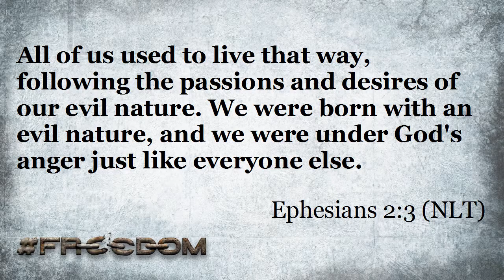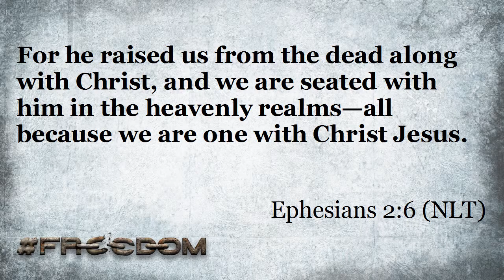# Freedom Week 3